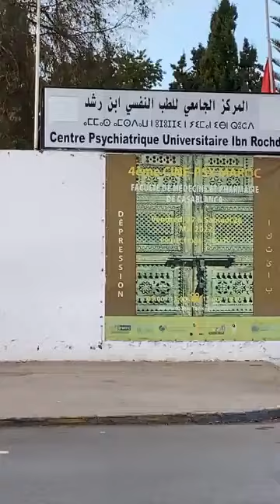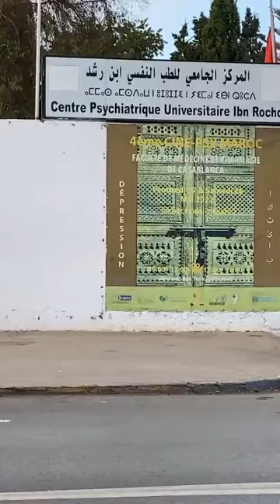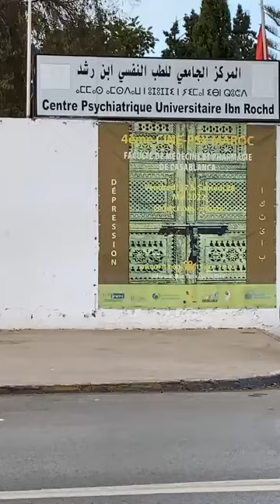عاجل وعلى المباشر...يا ربي السلامة..سيدة صفاتها لراسها بمستشفى الأمراض النفسية والعقلية بكازا